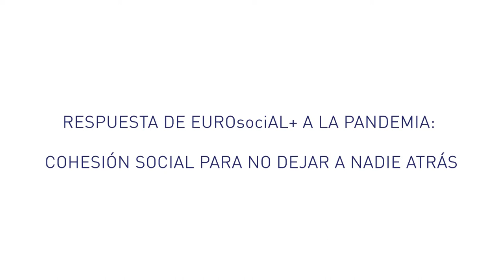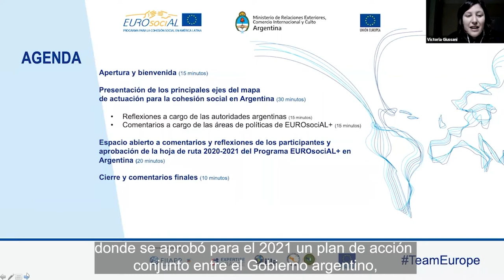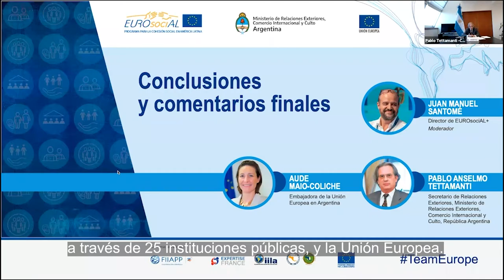Respuesta de EUROsociAL+ a la pandemia: cohesión social para no dejar a nadie atrás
El Programa de la Unión Europea EUROsociAL+ se ha reinventado durante la pandemia, adaptándose a las necesidades impuestas a nivel mundial sin perder de vista su objetivo: ser un modelo de cooperación con América Latina para impulsar las políticas de cohesión social y de reducción de las desigualdades, más pertinentes aún en mitad de la incertidumbre y la parálisis que ha sufrido el planeta en su conjunto.